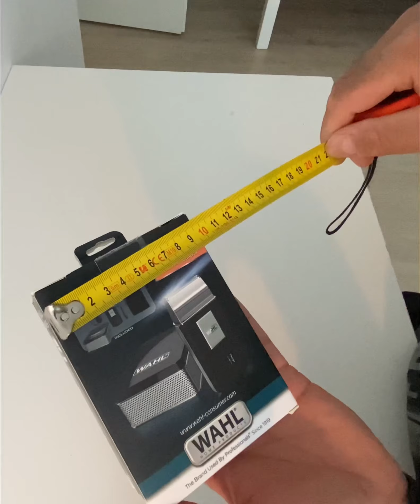Wahl Mini Traş Makinası.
WAHL Marka Mini Elektrikli Traş Makinası.